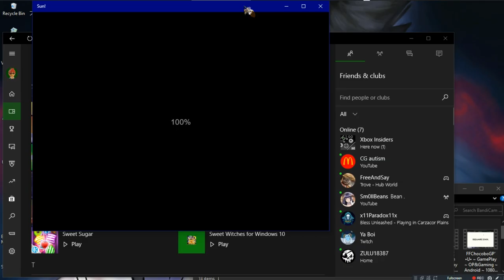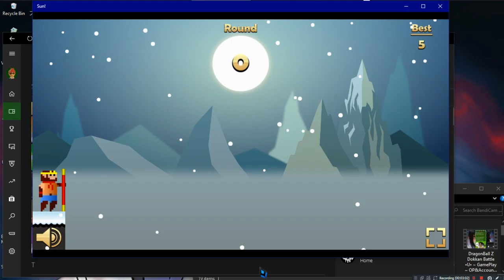Sun! •U• ~ GamePlay ~ OP&Gaming [Keyboard&Mouse Probs] ~ W10 App ~ 1080pᴴᴰ ~ 2022 ~ W10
Made With: BandiCam Licensed [SALE; FREE]
Year Made: 2022 120fps [Probs On Our End]
1080pᴴᴰ (With Fabulous & Outstanding 7.1 Audio For All W10 App Games)